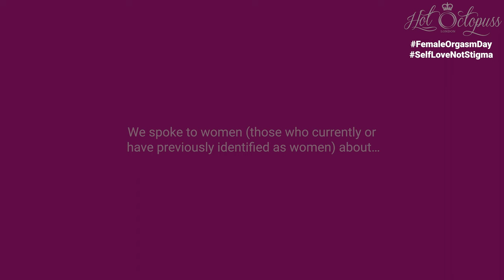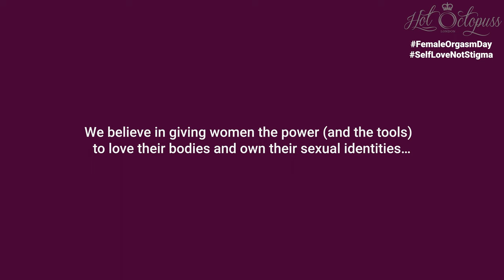Orgasms and Pleasure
Our dear friends over at Hot Octopuss have created a series of short films for Female Orgasm Day 2022, to heighten our awareness around female (and those who have previously identified as female) orgasms and masturbation.

We believe in giving women the power and the tools to love their bodies and their sexual identities..

Today, we present to you: Orgasms and Pleasure